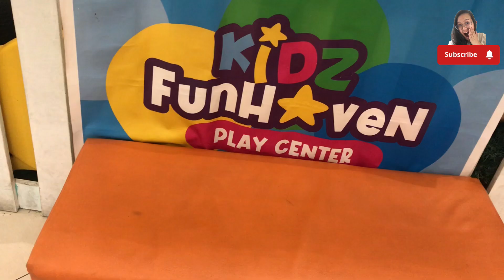KIDZ FUNHAVEN PLAY CENTER (Raw Video) | Mel Rose Joy Junsay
Hello, guis! 😊🤪 For today’s video is about our mini adventure at SM Center Muntinlupa. 😅 And its because my bestie wants to play; we let her tried the PLAY AREA with other kids and let her explore the world of different activities a child want. 😄🥹 So, I’m trying to be a YouTuber; I took some clips about the place and this is what I got. 😂 Hope you’ll watch it. 🙈 It’s Affordable guis! Kaya punta na! Let your child; ENJOY for a while. 😅🫣 Show them your support by letting them play outside or play area inside a mall. ❤️

Looking for a safe and exciting place for your kids to play while you shop? Look no further! Our indoor playground inside the mall is the ultimate destination for endless fun and adventure.

🛝: KIDZ FUNHAVEN PLAY CENTER
📍:Ground Floor SM Muntinlupa
⏰:10AM-9PM

Musician: LiQWYD